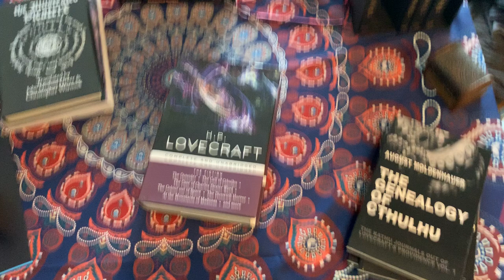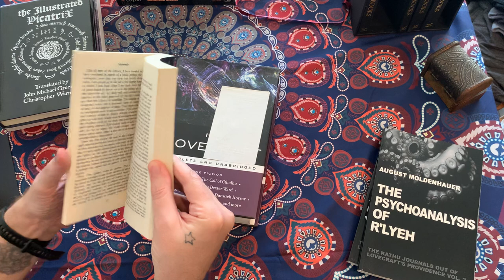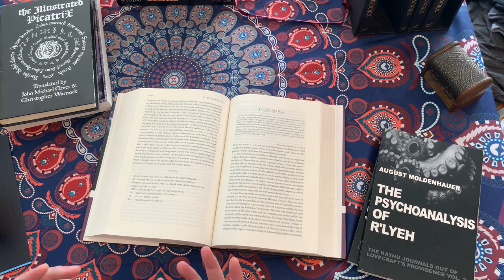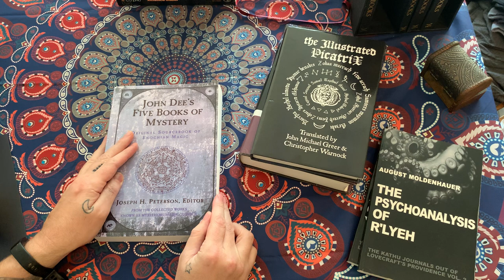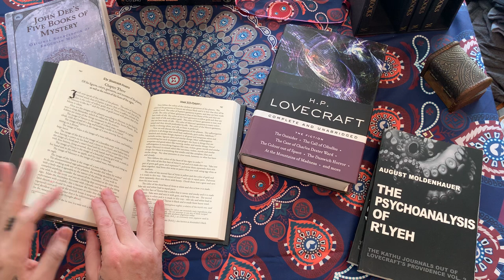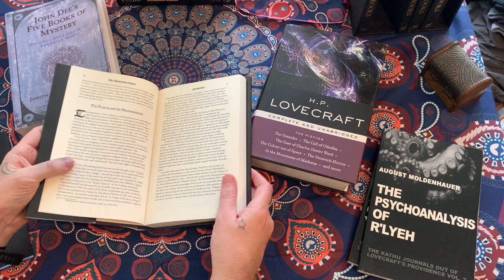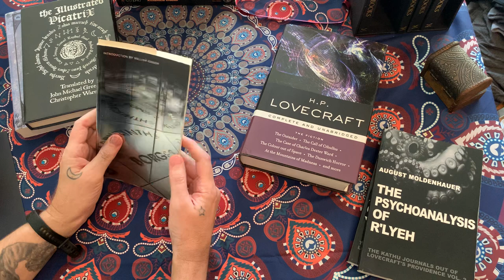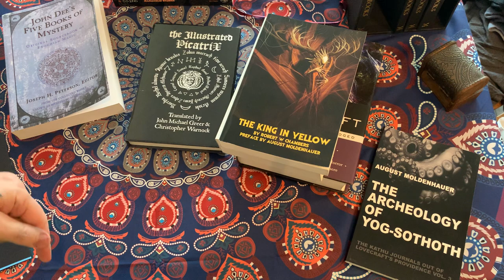Lovecraft's Necronomicon, Dr. John Dee, and the Picatrix - pontos fathom podcast ep02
Welcome to pontos fathom press second episode of the pontos fathom podcast - EP02 Lovecraft's Necronomicon, Dr. John Dee, and the Picatrix.  What is the nature of fictitious books of black magic?  How do they seem to attract the very things they purport to hold within their volume?  In this episode we explore Lovecraft's Necronomicon, Borges Library of Babel and Tlon Uqbar, Dr. John Dee Angelic Script, and The Astrological Picatrix.

The Genealogy of Cthulhu

The Psychoanalysis of R'lyeh

The Archeology of Yog-Sothoth